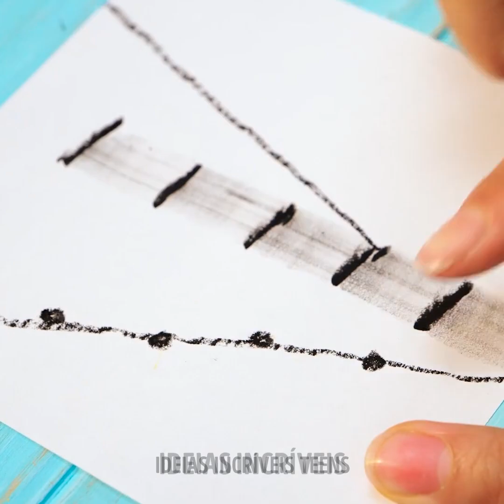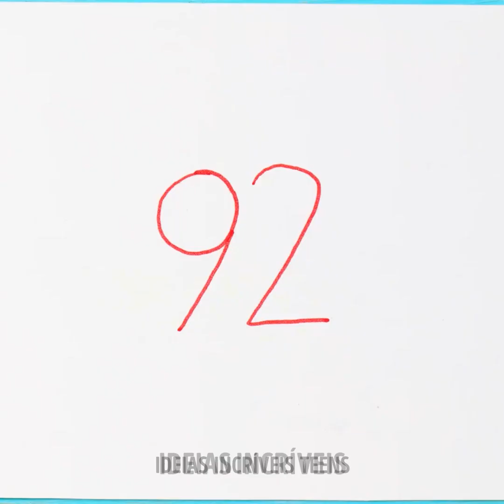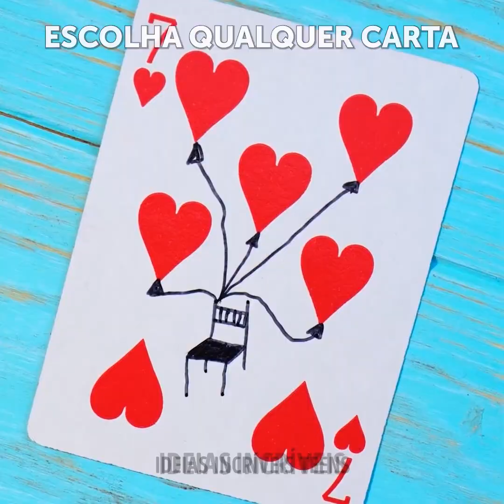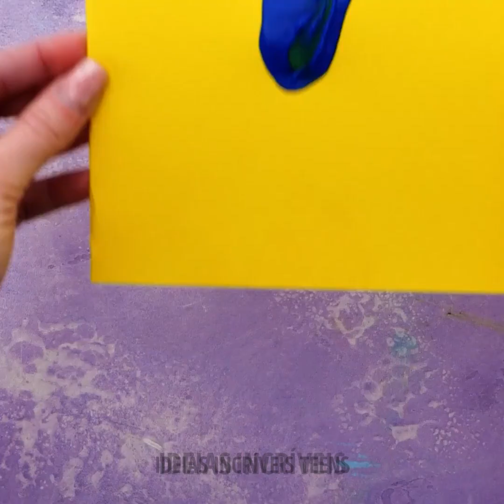TRUQUES DE DESENHO PARA MENTES CRIATIVAS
MINUTAGENS:
01:40 Como desenhar um papagaio
03:21 Ideias divertidas usando as mãos
07:46 Truques legais de desenho
08:52 Transformando uma camiseta